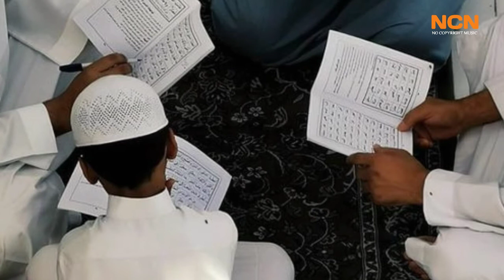Top 4 Islamic Background Music NoCopyright (No Copyright Music) Ncn no copyright Music | Free to use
Welcome to NCN No Copyright Music
your YouTube videos or on any platforms.
Music by : NCM No copyright Music